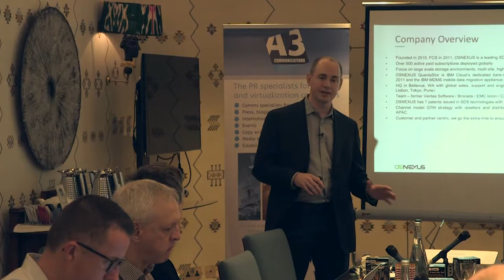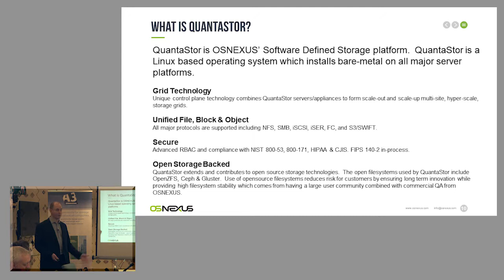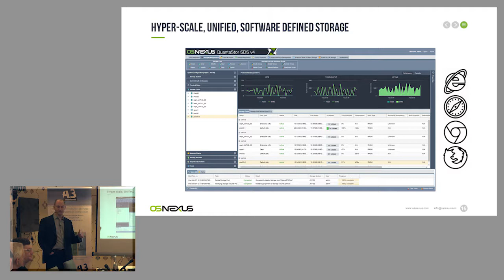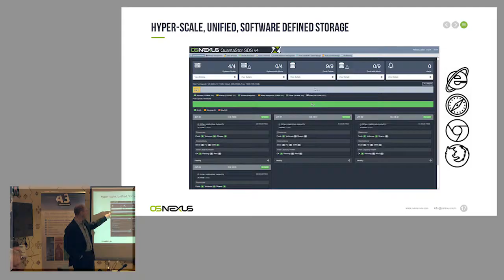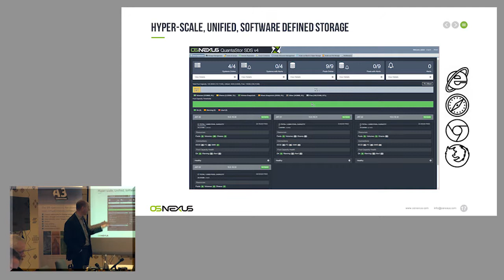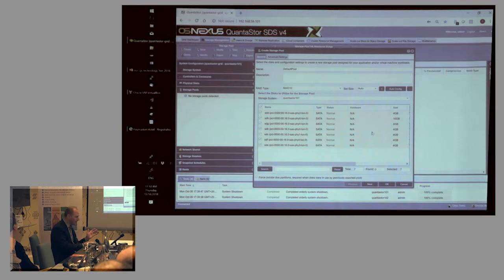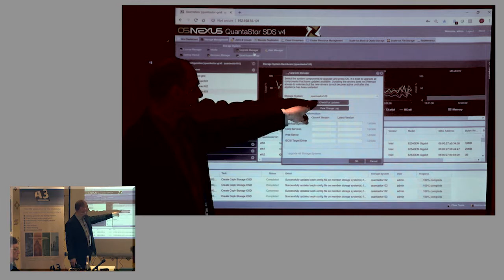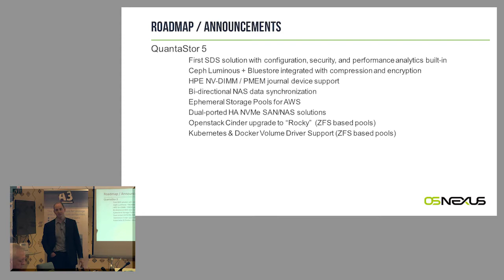A3 Communications Technology Live! October 2018 London: OS NEXUS